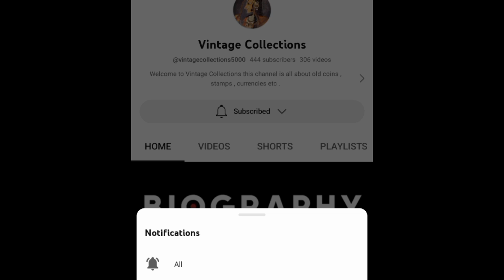History of russian dolls